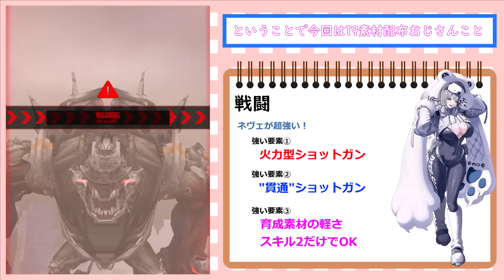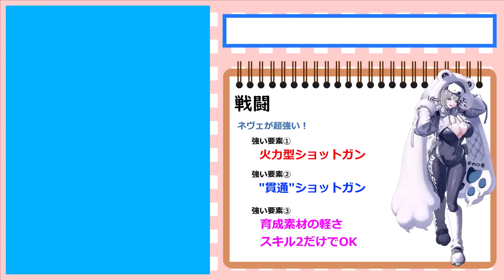【NIKKE】"ネヴェ"が超強い！特殊個体トーカティブ9段階攻略（SR3人攻略）【ニケ】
ネヴェ入れてもいけるかなーって思ってたらダメージバカみたいに出しててびっくりした

他の特殊個体攻略動画